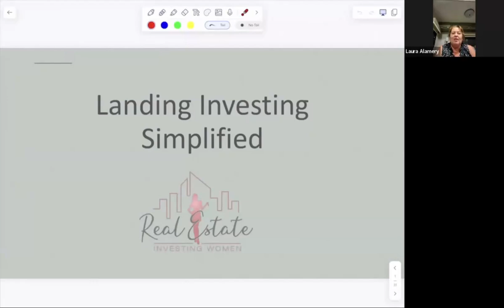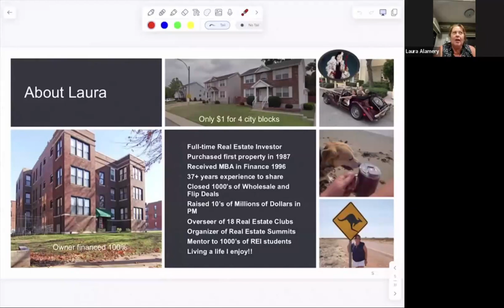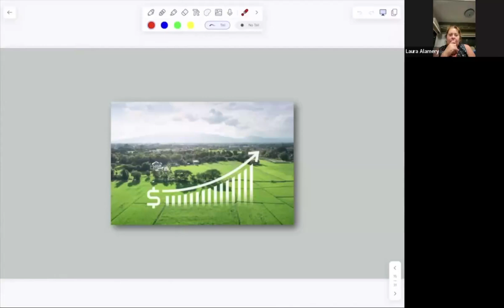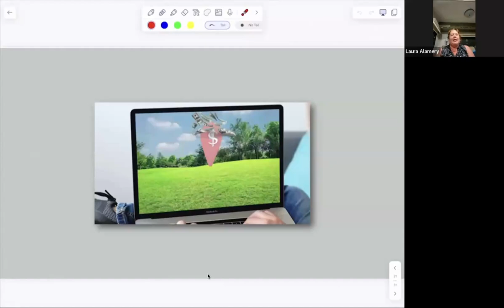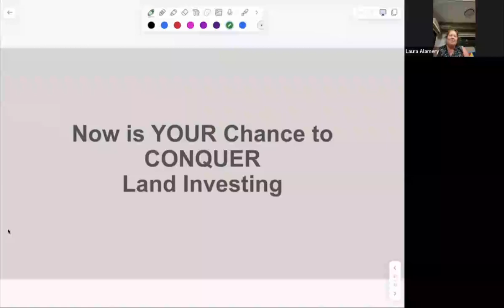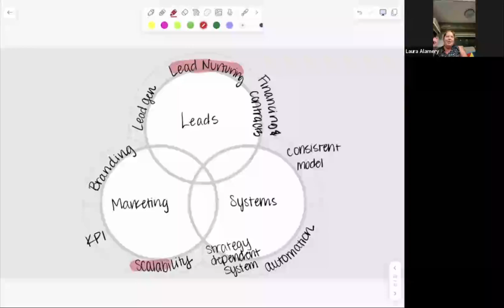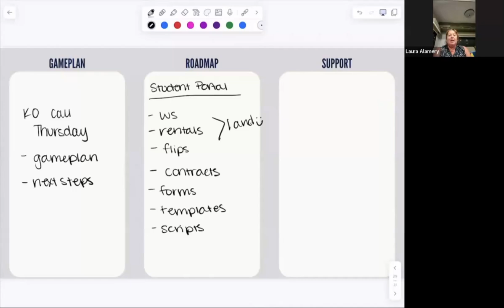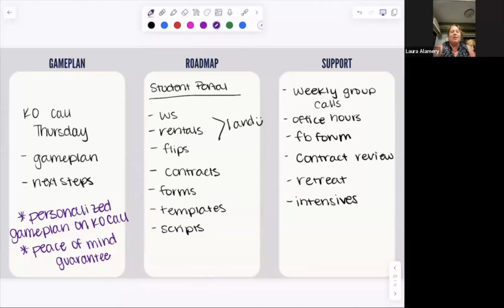Ultimate Guide to Land Investing: Discover, Fund, Navigate, and Profit in Real Estate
Unlock the potential of land investing. Learn strategies to discover prime properties, secure funding, navigate regulations, and maximize profits in the lucrative real estate market. Interested in learning more?